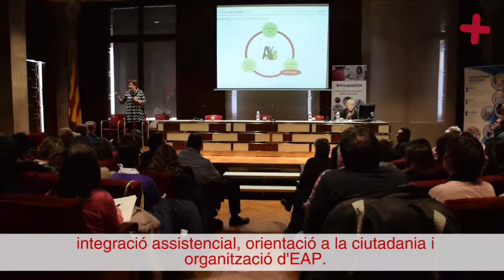Procés participatiu 2019. Les prioritats: de l’enquesta a l’acció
A la jornada Procés participatiu 2019. Les prioritats: de l’enquesta a l’acció, celebrada el 23 de gener de 2019 a la sala d’actes del Centre Corporatiu de l’ICS, s'ha presentat la feina que s’està realitzant per desenvolupar les 24 accions prioritzades per construir el model d’atenció primària, agrupades en les àrees temàtiques de salut comunitària, formació, gestió de la demanda, integració assistencial, orientació a la ciutadania i organització de l’equip d’atenció primària.